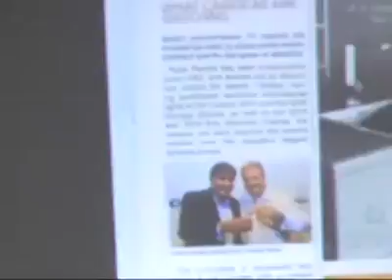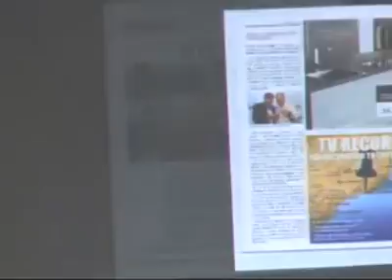Reunião Solene 31/10/2013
Reunião Solene - Tema: Entrega do título de cidadão do Recife ao Sr  Carlos Geraldo de Oliveira - Vereador Alfredo santana-PRB